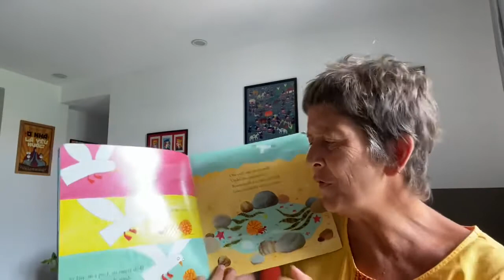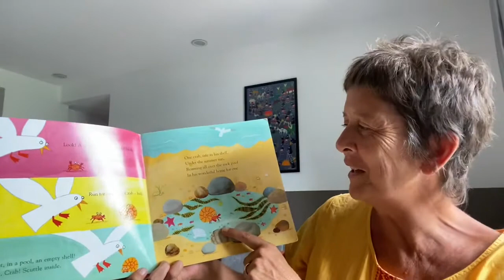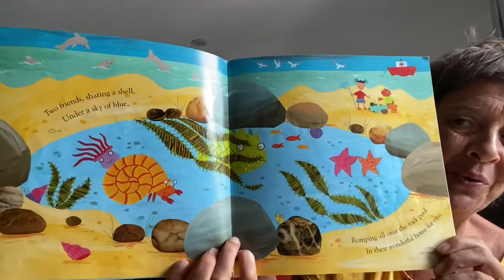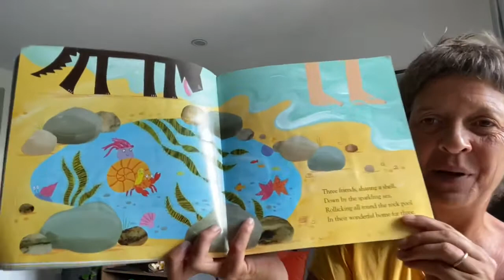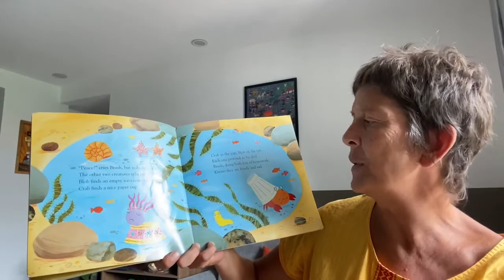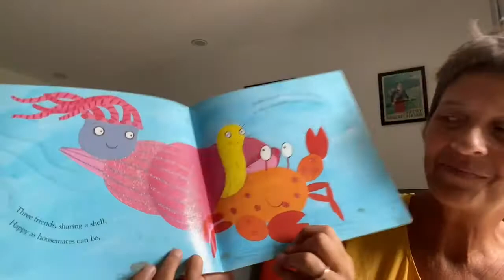Storytime 'Sharing a Shell' with Ms. Penny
Little crab is going for an adventure with his friends, but he doesn't have enough room for all of them in his shell. Follow his journey with Ms. Penny in today's Storytime.